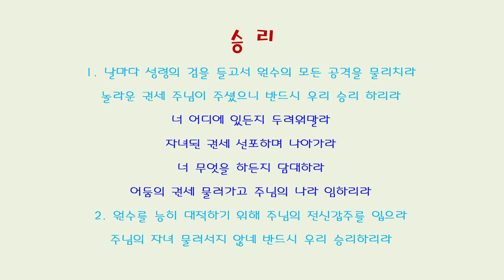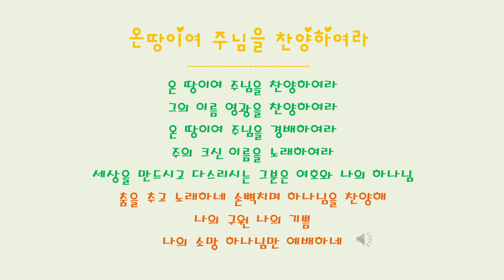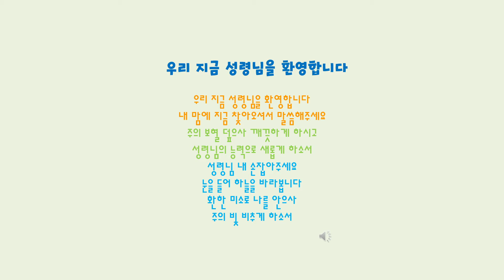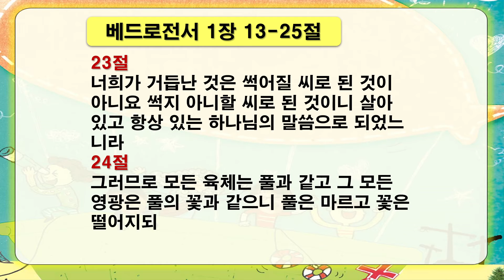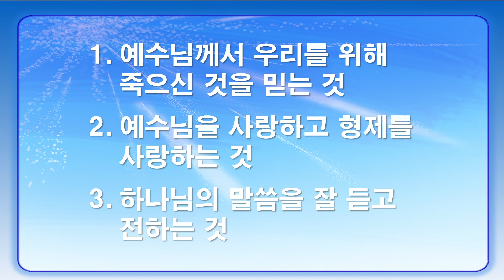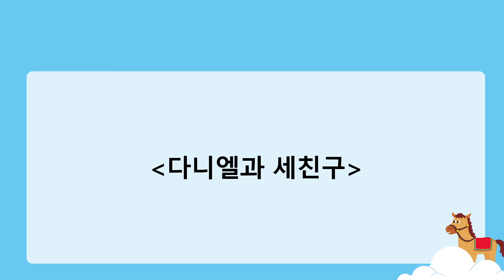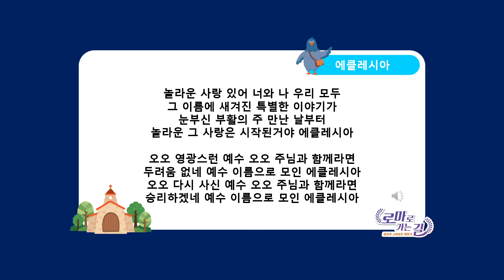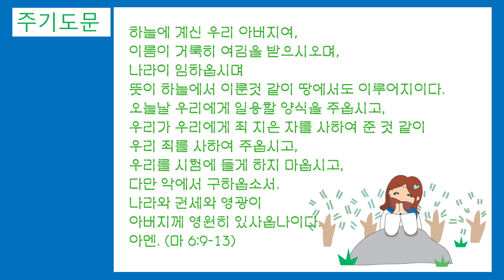그리스도인의 품격(베드로전서 1장 13-25절)